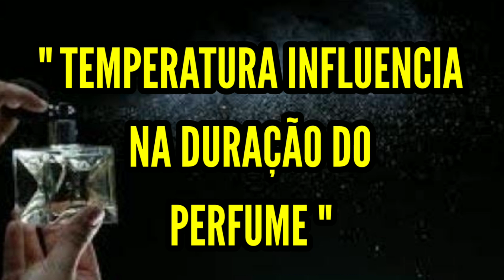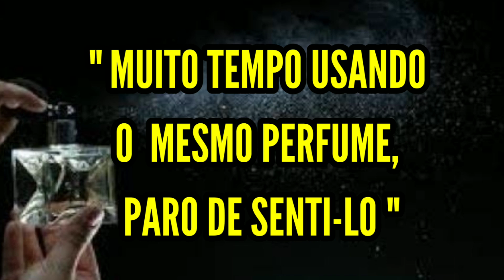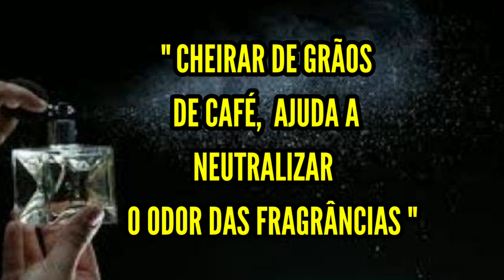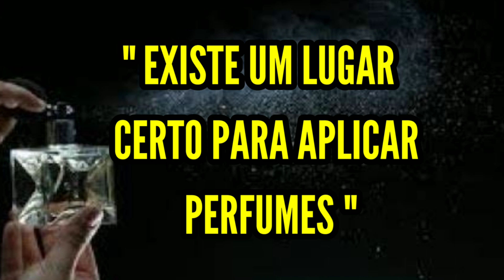7 MITOS OU VERDADES SOBRE PERFUMES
Oláaa. Nesse vídeo vamos saber sobre 7 mitos ou verdades sobre perfumes. Será que perfume tem validade? Será que grãos de café realmente neutralizam o aroma dos perfumes?
Essas e outras dúvidas saberemos juntos nesse vídeo!
Vamos assistir?

Deixe seus comentários e idéias de novas resenhas sobre perfumes...
Obg por oferecer alguns minutos de seu tempo, assistindo meu trabalho...